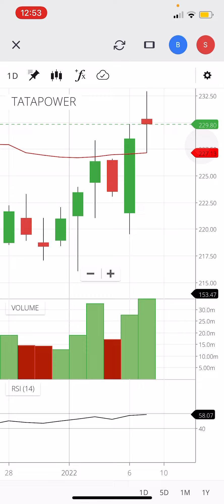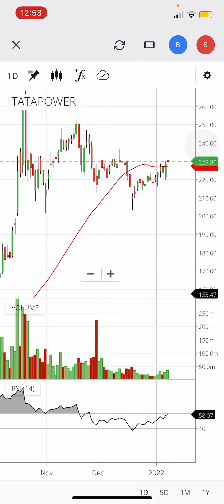Tata Power Share - Looking positive technically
🔴  Investing Books to Read:
The Intelligent Investor
The Psychology of Money
One Up On Wall street
100 Baggers: Stocks That Return 100-to-1 and How To Find Them
Rich Dad Poor Dad
How to Make Money in Stocks

Mike Used
System Used